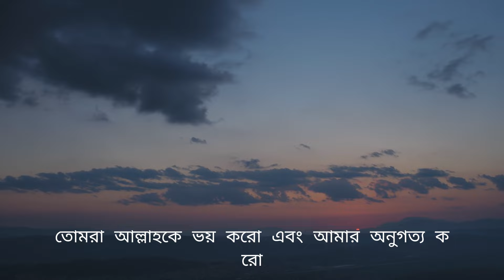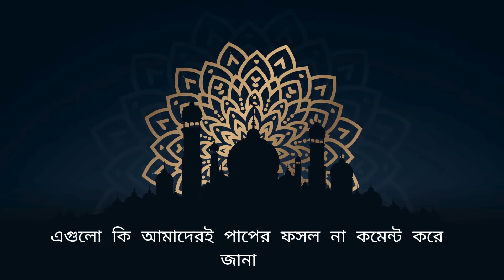অনাবৃষ্টি ও তুফানে ‘আদ জাতি’ ধ্বংসের কাহিনী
অবাধ্য আদ জাতির কৃতকর্মের শাস্তি হিসেবে আল্লাহ তাআলা টানা তিন বৎসর অনাবৃষ্টি দেন।
Footage Credit:
Footage by Pixabay & Pexels